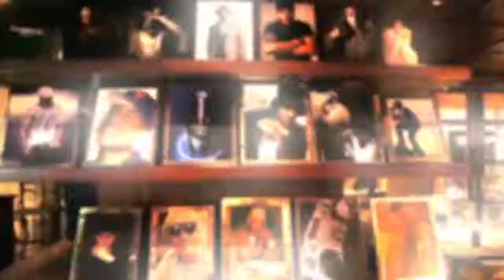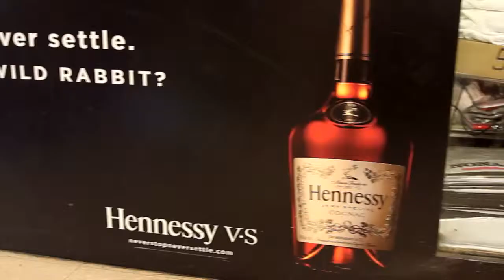Hennessy: What's your wild rabbit?